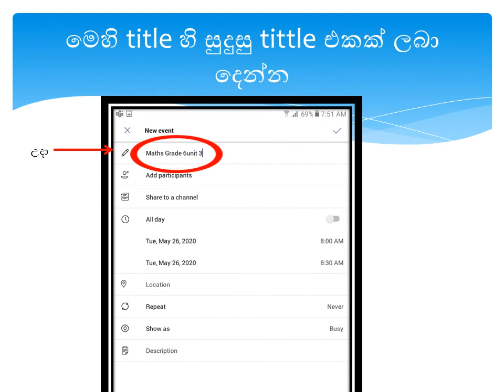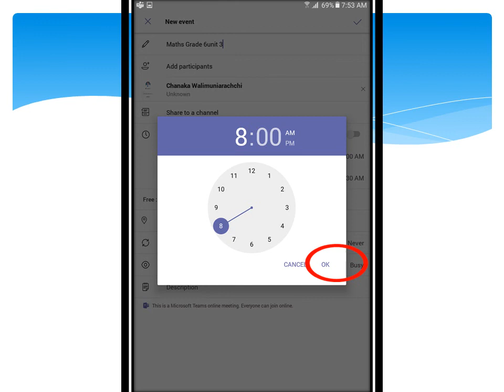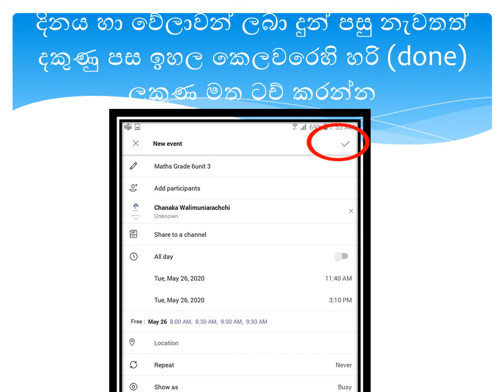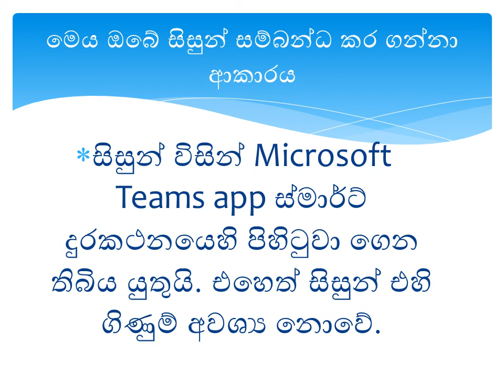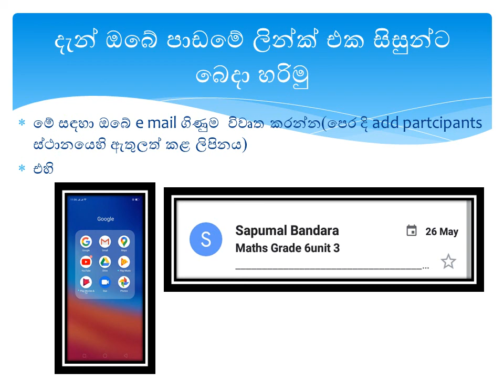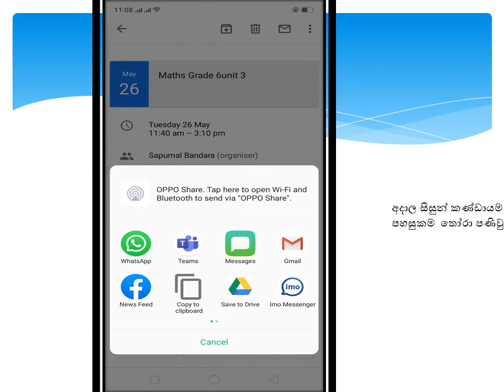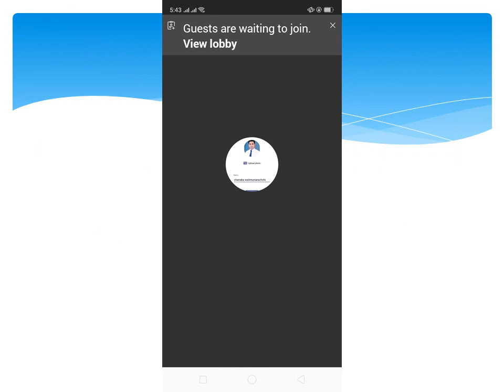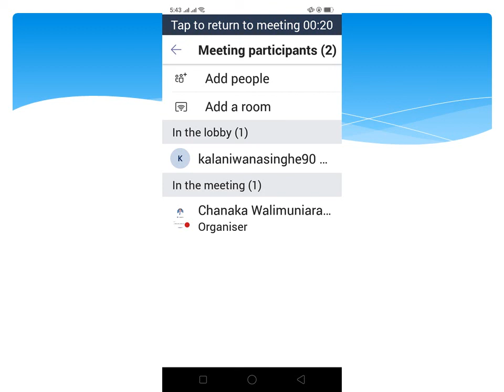Microsoft Teams භාවිතයෙන් උගන්වමු 2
ගුරුවරයෙකු ලෙස Teams භාවිතයෙන් සජීවී පාඩමක්  ස්මාර්ට් දුරකථනය මඟින් Shedule
කරන ආකාරය දැක්වේ